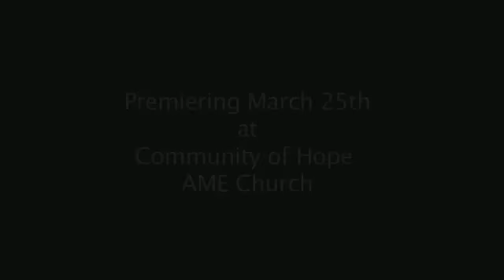"Strings Dream" - Youth Violence Prevention Short Film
A :40 short film about an urban youth's dream to become a classical musician and his struggles dealing with bullies. The film examines bullying from two views, the bully and the person being bullied.